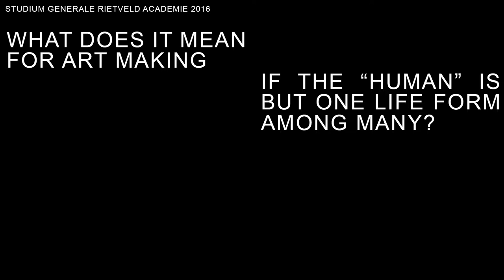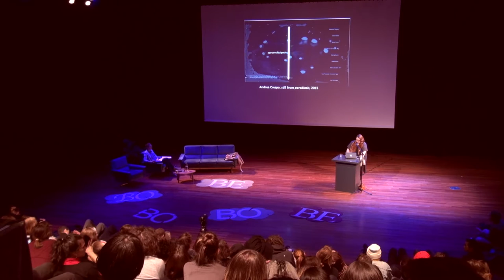Karen Archey, Bodies in Space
Bots, Bodies, Beasts – The art of being Humble
What does it mean for art making if the “human” is but one life form among many?

Was a conference-festival organised by the Gerrit Rietveld Academie that took place on April 7, 8, 9 and 10, 2016 at theatre De Brakke Grond in Amsterdam.

Studium Generale Rietveld Academie invited Maaike Lauwaert, If I Can’t Dance I Don’t Want To Be Part Of Your Revolution, Mohammad Salemy, and Anselm Franketo each inaugurate a discursive and performative program of one day.

APRIL 7
MAAIKE LAUWAERT: A BUZZING FIELD OF EXCHANGE
How can we obtain an expanded understanding of what objects and humans are or can be? The reality of objects, or their truth, far exceeds our knowledge or experience. We can never fully grasp the essence of an object nor the connections between objects that surround us. They are all part of a buzzing field of exchange that remains largely hidden to us. Curator and critic Karen Archey focussed on the posthuman body, identity and sexuality; artist Cécile B. Evans will be discussed research for her project What the Heart Wants, which explores what it could mean to be human in the future; artist Hans-Christian Dany asked to leave the humanist attitude of control; Neïl Beloufa screened Kempinski, a film in which a farmer describes a world in which he is the only human left; curator Melanie Bühler will focused on the autonomy of artworks in the context of this new, expanded understanding of objects, and musician and artist Geo Wyeth performed.